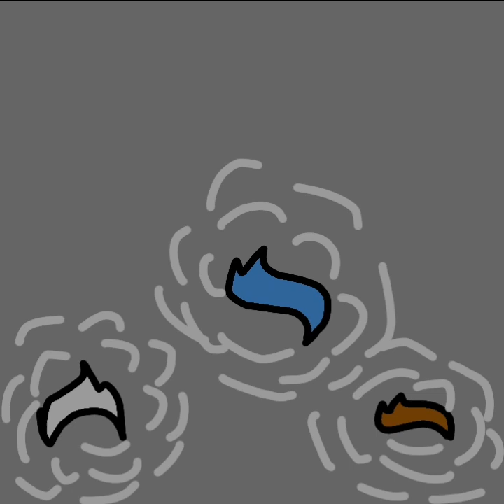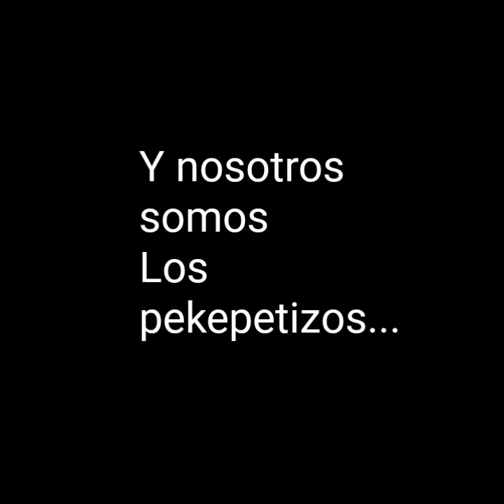☄PEKEPETIZOS LA PELICULA☄(TRAILER OFFICIAL 2020)